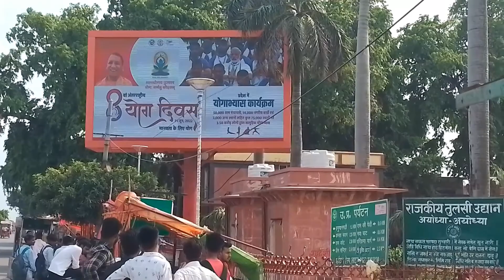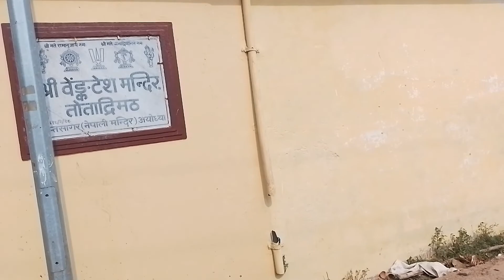अयोध्या मे कितने सारे मंदिर बने हैं 🚩❤️ यहाँ बन्दर बहुत ज्यादा हैं। | अयोध्या का मार्केट देखिये।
अयोध्या के मंदिर वहाँ का मार्केट वहाँ के लोग वहाँ के बंदर सब कुछ अच्छा हैं।

Playlists My Visited Places :-